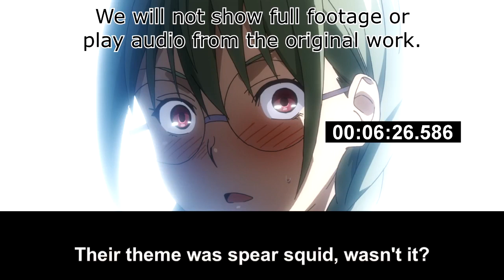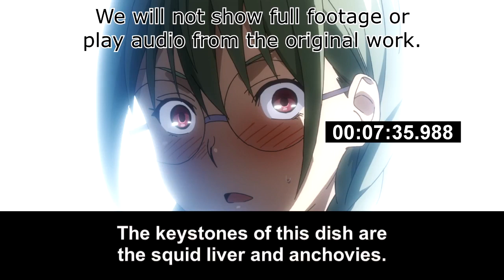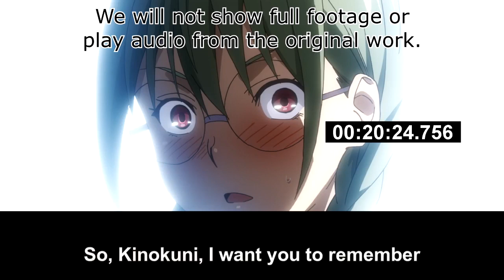[Live Reaction] Shokugeki no Soma S4 Ep8